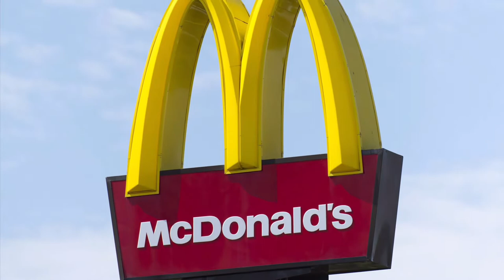Fast Food Rockers - Fast Food Song (Official Audio) (Fast Food Song) (DJ George Edit)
Fast Food Rockers - Fast Food Song (Official Audio) (Fast Food Song) (DJ George Edit) Fast Food Rockers - Fast Food Song (Official Audio) (Fast Food Song)(DJ George Edit)

All the credit goes to the owners of the music and the pictures I don’t own it goes to its rightful owners this is just for entertainment purposes only no copyright fragment intended thanks for understanding.

I heard this song at my prom last night and I can’t get it out of my head Enjoy the video ma boys.